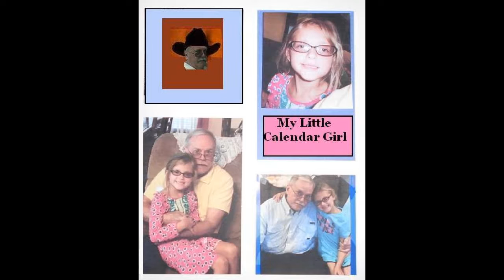My Little Calendar Girl - A Grandpa-Granddaughter Duet with Jimmy Mac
Sometimes, you just do something for fun...no frills, no cleanups - with all the bumps and rough edges - off-key, pitchy, and unapologetic. This was one of those times, with my granddaughter on a day when she missed school with strep throat. She's my calendar girl, for sure!